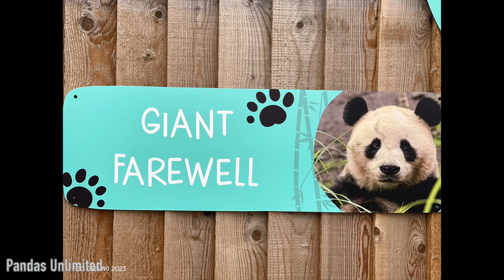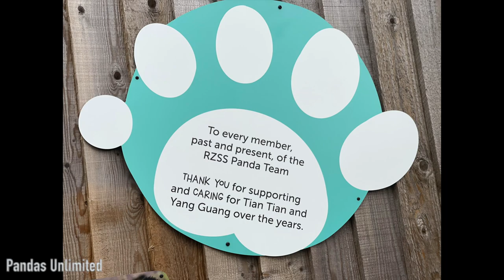🐼 Giantpanda Xiao Qi Ji: Farewell to Edinburgh Giant pandas Yang Guang and Tian Tian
Thanks, Foo Cheung, for capturing videos and photos of the farewell messages from Edinburgh Zoo for giant pandas  - Yang Guang and Tian Tian, who will leave this year.

► If you are new to my channel, a BIG panda hug to you and welcome. Please consider liking, favoriting, and sharing!

⏱️Timestamps
0:00 Intro
📸 Photos from today:

SOCIAL💕💕
♡ Giantpandas at National Zoo
∘ Tian Tian →Papa Bear born on August 27, 1997
∘ Mei Xiang →Mama Bear born on July 22, 1998
∘ Xiao Qi Ji →Baby Bear born on August 21, 2020